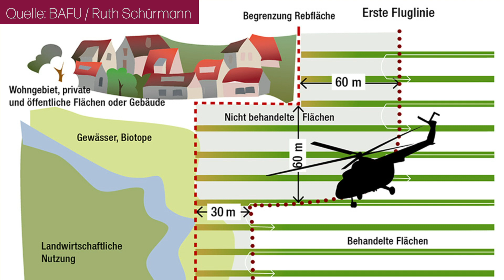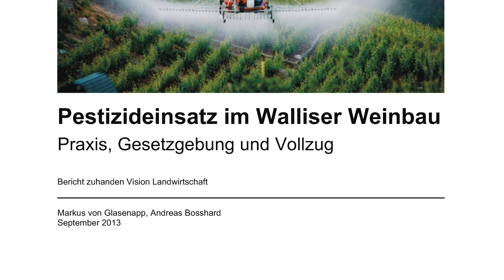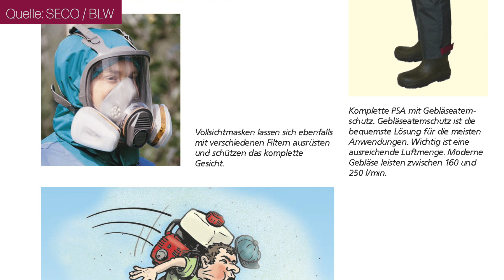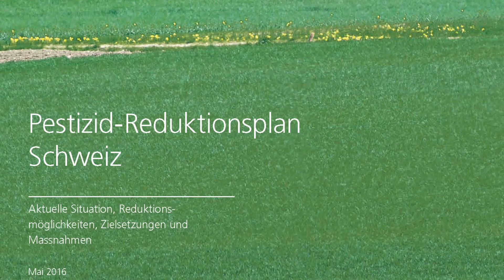Gift aus der Luft: Sind Helikopter-Sprühflüge mit chemischen Pestiziden noch zeitgemäss?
🌍🚁 Chemische Pestizide im Weinbau: Nachhaltige Alternativen und PIWIs 🍷🌱

Vielerorts in Europa bereits verboten, im Wallis jedoch immer noch erlaubt: Jahr für Jahr werden tausende Liter chemische Pestizide mit Helikoptern über Weinreben versprüht. Dieses Verfahren birgt ernsthafte Probleme, da ein Großteil der giftigen Pflanzenschutzmittel vom Wind verweht wird und so auf Hecken, Bäume, Boden, Häuser und Gewässer gelangt. 🚁🌿

Experten für ökologische Landwirtschaft wie Michael Eyer (Biologe bei Vision Landwirtschaft), Eva Wyss (Landwirtschaftsexpertin beim WWF Schweiz), Alexandra Gavilano (Umweltwissenschaftlerin bei Greenpeace Schweiz) und der biodynamische Winzer Reto Müller warnen seit Jahren vor den schädlichen Auswirkungen auf Mensch, Tier und Umwelt. In ihrer Reportage erklären sie, welche Probleme Helikopter-Sprühflüge verursachen und wie der Weinbau in der Schweiz ökologischer gestaltet werden könnte. 🌱🍇

Neue, robuste Rebsorten (PIWIs) spielen dabei eine zentrale Rolle und haben das Potenzial, solche Sprühflüge überflüssig zu machen, indem sie natürliche Resistenzmechanismen gegen Krankheiten entwickeln.